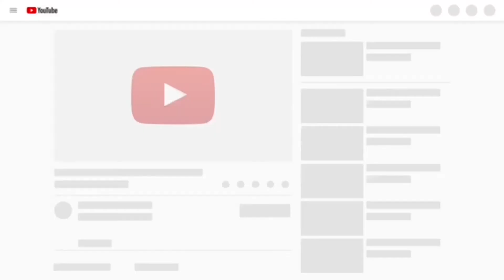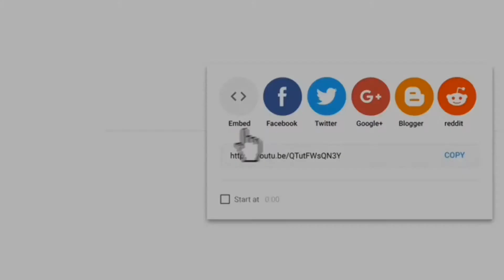a. 🦄 BokSC VS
wc1x44 PGN file
Sicilian Defense: Paulsen Variation sc0134 a. Bok VS Artemiev

STAL CHESS, All 2 Super GM Analysis
Sicilian Defense
Paulsen Variation
Round 1.44
Bok VS Artemiev

[Event "World Cup 2017"]
[Site "Tbilisi"]
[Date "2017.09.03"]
[Round "1.44"]
[White "Bok Benjamin (NED)"]
[Black "Artemiev Vladislav (RUS)"]
[Result "0-1"]
[BlackElo "2692"]
[WhiteElo "2615"]
[LiveChessVersion "1.4.8"]
[ECO "B46"]

1. e4 {[%clk 1:30:57]} c5 {[%clk 1:30:40]} 2. Nf3 {[%clk 1:31:07]} e6
{[%clk 1:30:48]} 3. d4 {[%clk 1:31:28]} cxd4 {[%clk 1:31:06]} 4. Nxd4
{[%clk 1:31:52]} Nc6 {[%clk 1:31:01]} 5. Nc3 {[%clk 1:31:34]} a6 {[%clk 1:31:06]}
6. Nxc6 {[%clk 1:28:39]} bxc6 {[%clk 1:31:24]} 7. Bd3 {[%clk 1:29:05]} Qc7
{[%clk 1:31:19]} 8. O-O {[%clk 1:26:50]} Nf6 {[%clk 1:31:24]} 9. Qe2
{[%clk 1:22:45]} d5 {[%clk 1:30:19]} 10. b3 {[%clk 1:17:56]} Bb7 {[%clk 1:28:58]}
11. Bb2 {[%clk 1:14:09]} Bd6 {[%clk 1:28:13]} 12. Kh1 {[%clk 1:07:24]} e5
{[%clk 1:25:17]} 13. f4 {[%clk 0:55:13]} d4 {[%clk 1:11:28]} 14. Na4
{[%clk 0:39:36]} O-O {[%clk 1:10:16]} 15. c3 {[%clk 0:33:36]} c5 {[%clk 1:10:12]}
16. Rac1 {[%clk 0:32:51]} Qe7 {[%clk 1:09:00]} 17. Nb6 {[%clk 0:29:12]} Rad8
{[%clk 1:06:40]} 18. Nc4 {[%clk 0:26:02]} Rfe8 {[%clk 1:03:46]} 19. cxd4
{[%clk 0:20:22]} cxd4 {[%clk 1:03:28]} 20. f5 {[%clk 0:20:35]} Bb4
{[%clk 0:54:43]} 21. Bb1 {[%clk 0:17:59]} Qd7 {[%clk 0:45:36]} 22. Rfd1
{[%clk 0:14:43]} Qc7 {[%clk 0:25:36]} 23. Qf3 {[%clk 0:11:37]} a5
{[%clk 0:22:04]} 24. a3 {[%clk 0:09:17]} Bf8 {[%clk 0:21:53]} 25. Qe2
{[%clk 0:06:16]} h5 {[%clk 0:15:48]} 26. Bd3 {[%clk 0:04:12]} Ba6
{[%clk 0:08:27]} 27. Re1 {[%clk 0:01:47]} Rb8 {[%clk 0:08:00]} 28. Nxe5
{[%clk 0:00:37]} Qxe5 {[%clk 0:07:29]} 29. Bxa6 {[%clk 0:01:06]} Bd6
{[%clk 0:02:04]} 30. g3 {[%clk 0:01:28]} h4 {[%clk 0:02:11]} 31. Rcd1
{[%clk 0:00:42]} hxg3 {[%clk 0:01:33]} 32. Bxd4 {[%clk 0:00:55]} Qxe4+
{[%clk 0:01:55]} 33. Qxe4 {[%clk 0:00:58]} Nxe4 {[%clk 0:02:21]} 34. Bc4
{[%clk 0:00:35]} gxh2 {[%clk 0:02:27]} 35. Kg2 {[%clk 0:00:32]} Ng3
{[%clk 0:01:14]} 36. Rxe8+ {[%clk 0:00:33]} Rxe8 {[%clk 0:01:39]} 37. Kxh2
{[%clk 0:00:38]} Nxf5+ {[%clk 0:01:58]} 38. Kg2 {[%clk 0:00:32]} Nxd4
{[%clk 0:00:48]} 39. Rxd4 {[%clk 0:01:01]} Bxa3 {[%clk 0:01:10]} 40. Rd7
{[%clk 0:31:13]} Re7 {[%clk 0:31:26]} 41. Rd8+ {[%clk 0:18:10]} Kh7
{[%clk 0:31:48]} 42. Kf3 {[%clk 0:18:29]} g6 {[%clk 0:32:00]} 43. Ra8
{[%clk 0:17:12]} Bb4 {[%clk 0:32:17]} 44. Rd8 {[%clk 0:17:34]} Kg7
{[%clk 0:32:06]} 45. Kf4 {[%clk 0:17:32]} Kf6 {[%clk 0:26:10]} 46. Ra8
{[%clk 0:07:56]} Bd2+ {[%clk 0:24:22]} 47. Kf3 {[%clk 0:07:30]} Kg5
{[%clk 0:24:25]} 48. Ra6 {[%clk 0:07:06]} f5 {[%clk 0:23:32]} 49. Rd6
{[%clk 0:06:17]} Bb4 {[%clk 0:23:25]} 50. Ra6 {[%clk 0:06:45]} Rd7
{[%clk 0:22:50]} 51. Ra8 {[%clk 0:05:16]} Kf6 {[%clk 0:19:25]} 52. Re8
{[%clk 0:02:15]} Rd6 {[%clk 0:17:52]} 53. Rg8 {[%clk 0:00:38]} Rd4
{[%clk 0:17:11]} 54. Ra8 {[%clk 0:00:37]} g5 {[%clk 0:17:23]} 55. Ra6+
{[%clk 0:00:54]} Rd6 {[%clk 0:17:47]} 56. Ra8 {[%clk 0:00:56]} g4+
{[%clk 0:17:11]} 57. Kg3 {[%clk 0:00:37]} Rd2 {[%clk 0:16:13]} 58. Kf4
{[%clk 0:00:40]} Rd4+ {[%clk 0:14:06]} 59. Ke3 {[%clk 0:00:32]} Bc5
{[%clk 0:13:44]} 60. Ke2 {[%clk 0:00:38]} f4 {[%clk 0:13:58]} 0-1